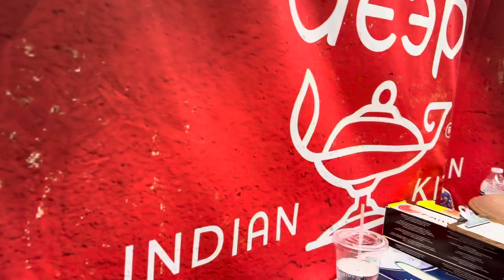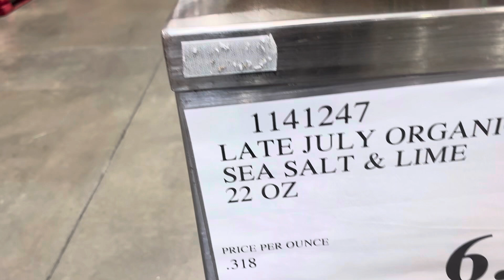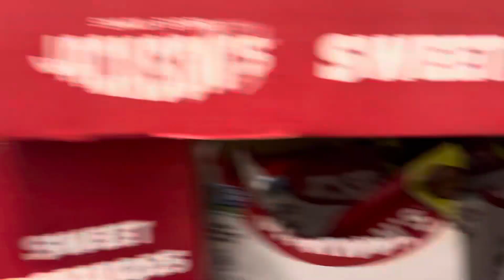Road Show at Costco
Indian Kitchen Road Show at Costco for 4 days the Dinners was very delicious but the curry chicken was very spicy